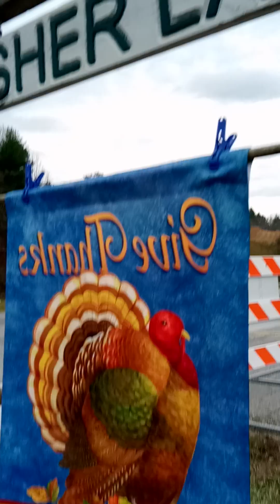Neighbor 🎶 going Overboard 😊